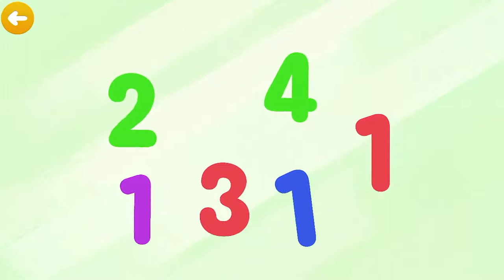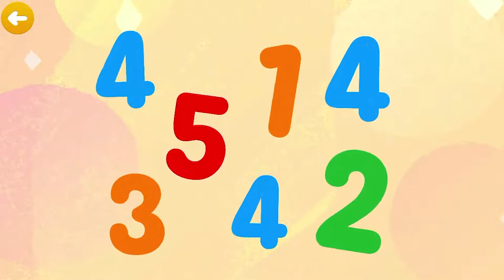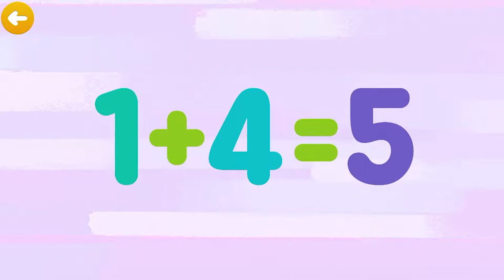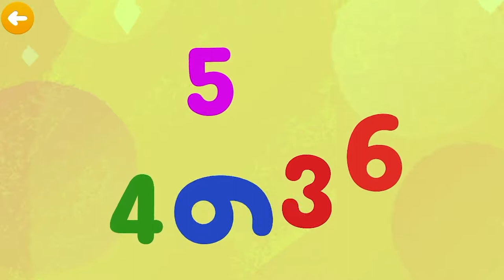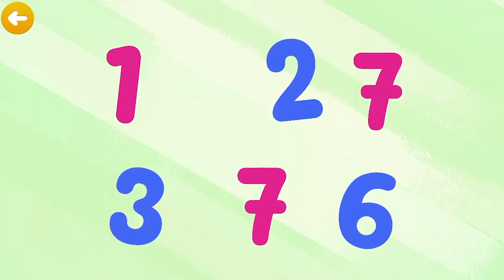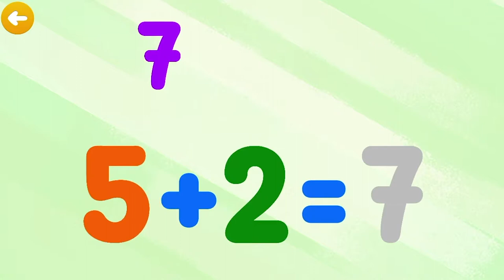Кеша, Тучка, Лисичка и Цыпа из мимимишек учат цифры от одного до семи Ми ми мишки и цифры вперед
учим цифры от одного до семи